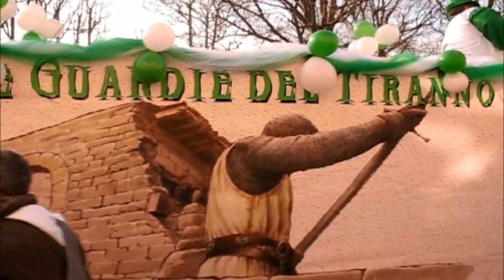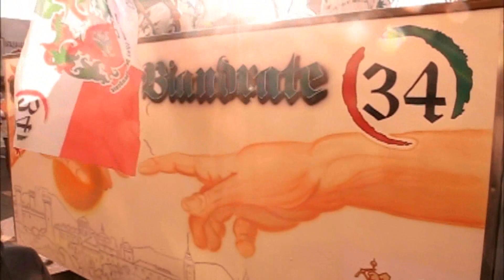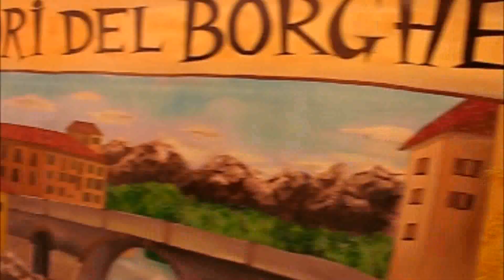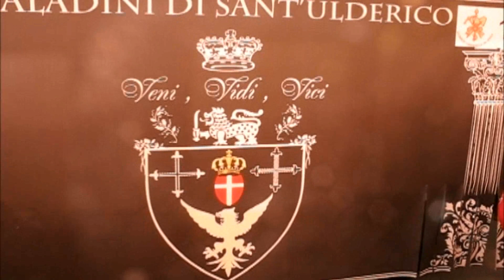Carri da getto in fase di inquadramento - parte 1 di 2 - Carnevale Ivrea 2014